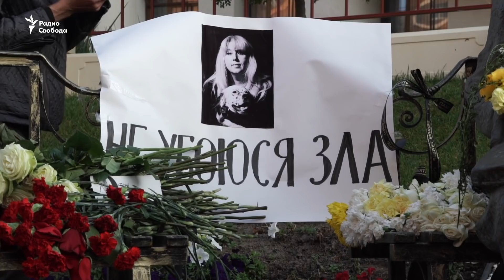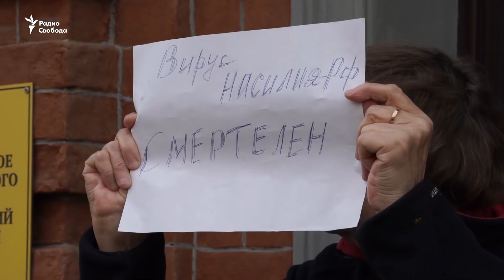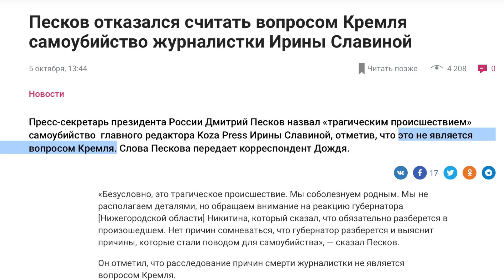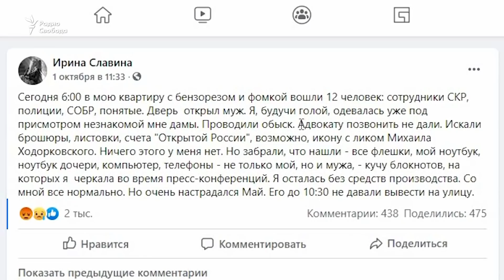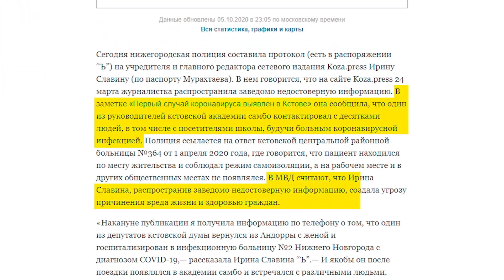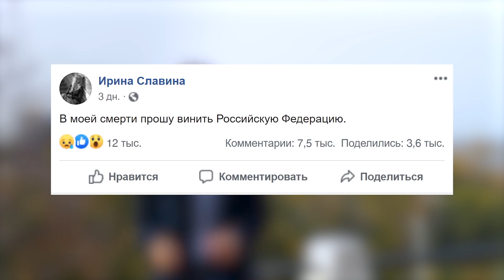Страна не для людей. Прощание с Ириной Славиной